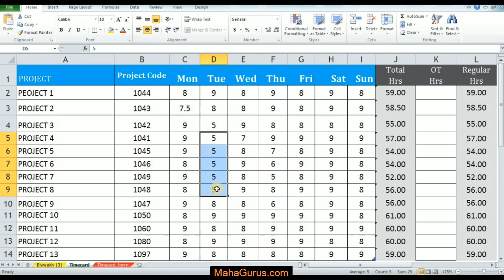Cell Autofill and Fill Down in excel- Fill Down in excel Tutorial in Hindi